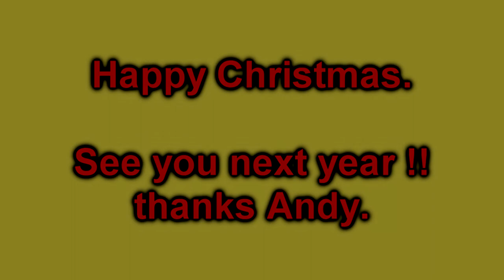Christmas Lights on peoples houses in Derby, UK December 2011. Is your house featured?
Here is a very short video I made of the Christmas lights on peoples houses around Derby.
If this is popular I may make more as there are lots of houses I've spotted around Derby that are decorated like this. If I get time that is !

I really love the effort that people goto each Christmas. Some people do it for charity, some just for the fun of it.

Did I feature YOUR Christmas lights in my video? Do you think your display is better than these ones?

Thanks
Happy Christmas